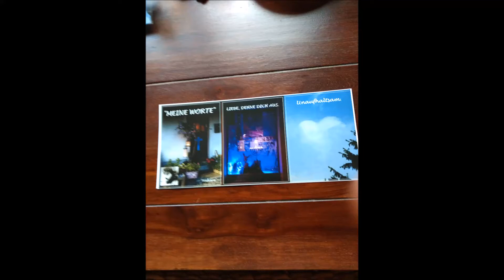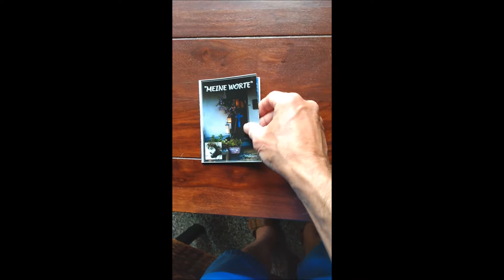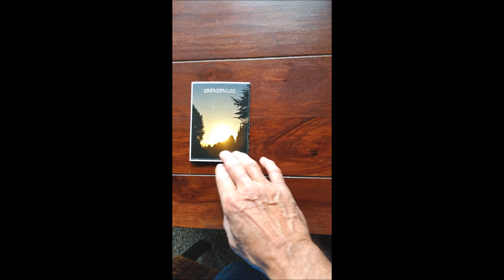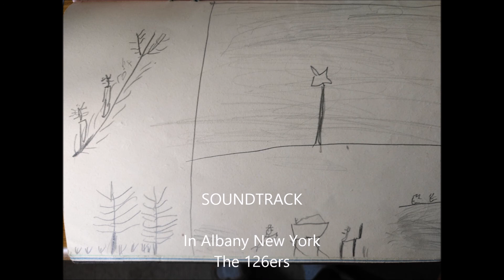Mein kleines Buch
Dies sind die Worte: "LIEBE, DEHNE DICH AUS. UNAUFHALTSAM. GRENZENLOS. EWIGLICH.. AMEN." / My little book. These are the words:  Love stretch out Unstoppable. Limitless. Forever. Amen.